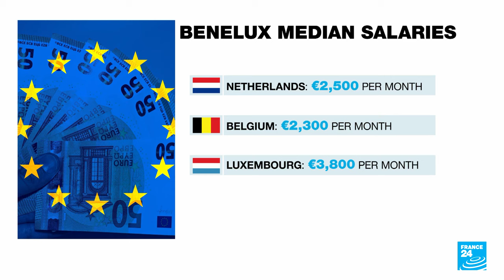Europe votes: Benelux states take steps on tax avoidance • FRANCE 24 English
With our eyes on this June's European elections, we hold the second debate in our series on countries or groups of EU countries. We look at three founding members of the European Economic Community in 1957, which became the European Union in 1993: Belgium, Luxembourg and the Netherlands, known as the Benelux states. They see themselves as frontrunners in European integration, having pioneered a customs union 80 years ago, which showed their neighbours the benefits of trading without tariffs. Benelux prime ministers hold yearly summits and there are numerous ministerial and parliamentary contacts. But while the three countries have given impetus to key EU issues, their record on tax and financial matters has been seen as mixed. We discuss this with three MEPs.